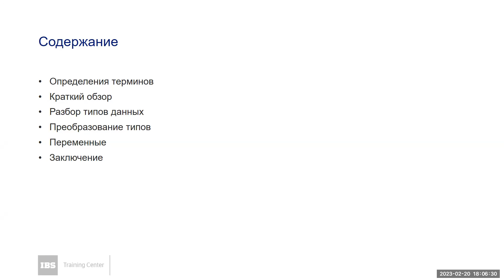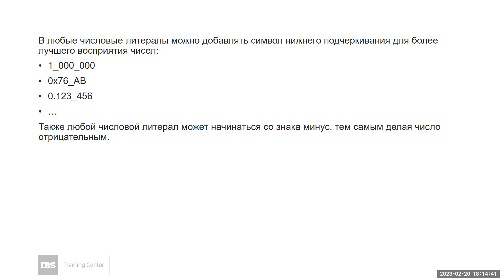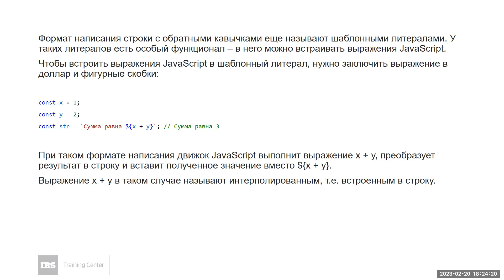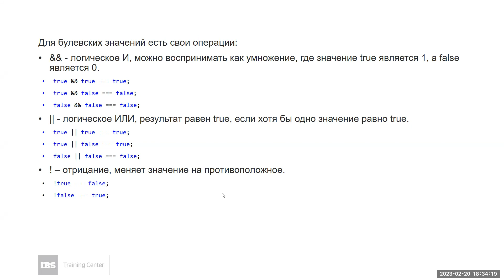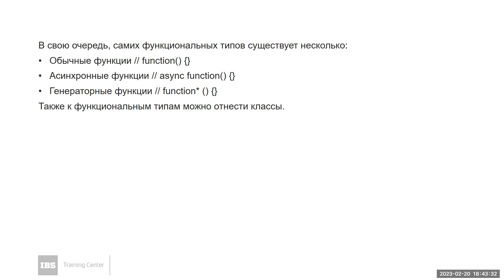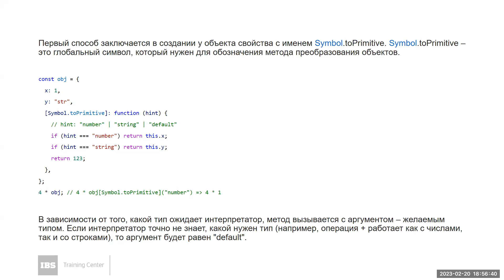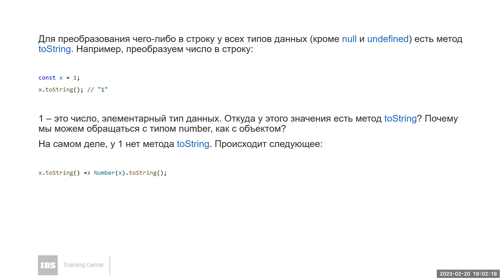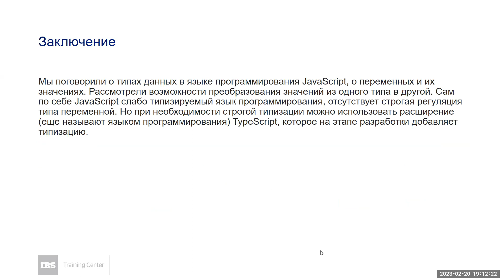Вебинар "Типы данных, переменные и их значения в JavaScript", Арсений Гаджибеков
JavaScript является одним из самых популярных языков программирования и настоящим мастхевом для фронтенд-разработчиков. Но любой сложный код нуждается в наведении порядка и структурировании. JavaScript не исключение — организация кода, созданного при помощи JavaScript может быть простой, а может быть замысловатой, как дерево и включать в себя разные типы данных.

Вместе с Арсением Гаджибековым, фронтенд-разработчиком больших веб-приложений на React, мы:
• детально рассмотрим все типы данных в JavaScript и поговорим о том, где и как их использовать;
• рассмотрим переменные и их возможные значения.